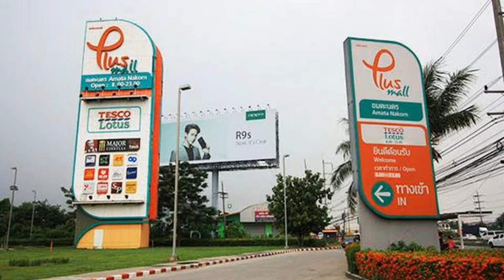The Zleep Chonburi, Chon Buri, Thailand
About Property:
You're eligible for a Genius discount at The Zleep Chonburi! To save at this property, all you have to do is sign in.
The Zleep Chonburi offers air-conditioned rooms in Chon Buri. The hotel provides a terrace, a 24-hour front desk, and free WiFi is available.
At the hotel, every room is equipped with a desk, a flat-screen TV and a private bathroom.
Bangsaen is 19 km from The Zleep Chonburi, while Si Racha is 33 km away. The nearest airport is Suvarnabhumi Airport, 44...
Property Type: Hotel
Address: 123/8 M.1 T.Napha A.Muang, 20000 Chon Buri, Thailand
Searching For
1. The Zleep Chonburi - Chon Buri - Thailand
2. The Zleep Chonburi - Chon Buri - Thailand Address
3. The Zleep Chonburi - Chon Buri - Thailand Rooms
4. The Zleep Chonburi - Chon Buri - Thailand Amenities
5. The Zleep Chonburi - Chon Buri - Thailand Offers and Deals
Audio Credit:
Track Title: Blank Slate
Artist: VYEN